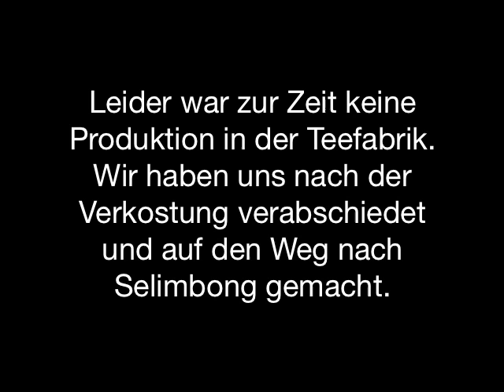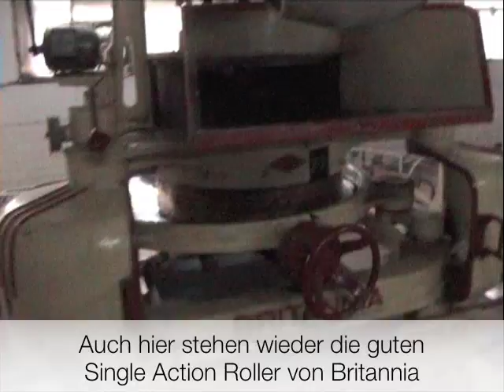Indien Selimbong Tag 3 Teil2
Wir sind auf dem Weg zu der Teeplantage Selimbong. Selimbong produziert nicht nur Bio Tees sondern arbeitet auch nach Demeter Vorgaben. Wir kommen gerade auf der Plantage an, als die Pflückerin Ihre frisch gepfückten Teeblätter abgeben.